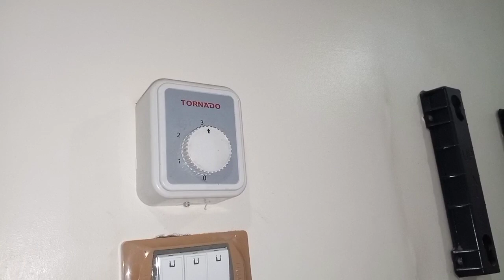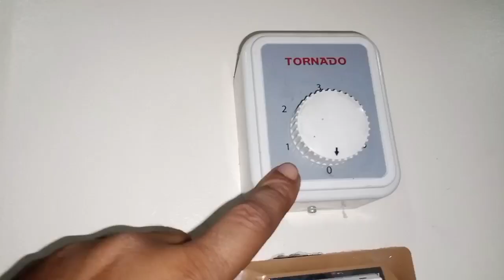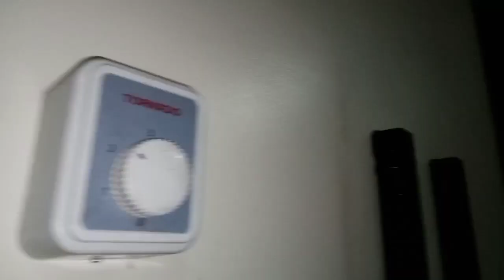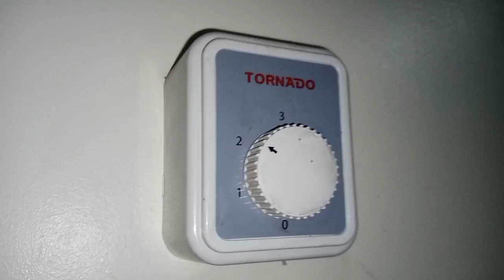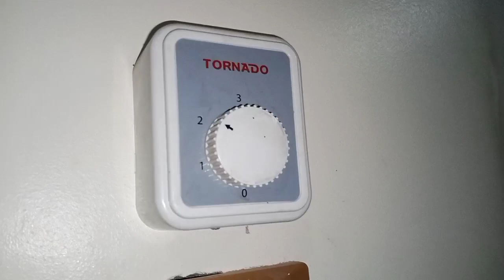أسرار في مفتاح المروحة قد تكون لا تعلمها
يسعدني اشتراكك بقناتي ♥ ولا تنسى اللايك 👍 للفيديو
تواصل معنا ولا تتردد عالفيس بوك
سر
اسرار
سحر
المراوح
مراوح
مراوح سقف
مروحة
مروحه
مروحة سقف
مروحة فريش
مراوح فريش
مراوح توشيبا
مروحة توشيبا
اسعار مراوح توشيبا
اسعار مراوح فريش
مروحة تورنيدو
مروحة سقف توشيبا
مروحة حائط
اسعار المراوح
سعر مروحة سقف توشيبا
اسعار مراوح توشيبا سقف 2021
مراوح تورنيدو
اسعار مراوح السقف
اسعار المراوح العمود
مروحة فريش الشبح
مروحة سقف تورنيدو
مروحة ستاند
سعر مروحة سقف تورنيدو
اسعار مراوح فريش 2021
اسعار المراوح الحائط
انواع واسعار المراوح
مراوح حائط
مروحة توشيبا عمود
اسعار مراوح تورنيدو
مراوح سقف توشيبا
سعر مروحة فريش عمود 18 بوصة
سعر مروحة توشيبا عمود 18 بوصة
مروحة سقف فريش
مروحة حائط توشيبا
مروحة مكتب
مروحة توشيبا سقف الجديدة بمفتاح تاتش
سعر مروحة فريش
مراوح ستاند
أيهما افضل مراوح توشيبا ام فريش
سعر مروحه عمود توشيبا
مروحة فريش حائط
مروحة حائط فريش
اسعار مراوح السقف توشيبا
سعر مروحة سقف فريش
سعر مروحة توشيبا عمود 18 بوصة بالريموت
مروحة توشيبا سقف
سعر مروحة سقف توشيبا العربي 2020
مراوح سقف فريش
مروحة تورنيدو سقف
مروحة فريش عمود
مروحة توشيبا حائط
سعر مروحه حائط فريش
مروحة تورنيدو عمود
سعر مروحة سقف ata
سعر مروحة فريش عمود
مروحة توشيبا حائط 18 بالريموت
سعر مروحة توشيبا حائط 18 بالريموت
افضل انواع المراوح الاستاند
اسعار المراوح الاستاند
مروحة ستاند فريش
مروحة فريش استاند بالريموت
اسعار مروحة فريش
مروحة فريش الشبح 20 بوصة
مروحة كاريوكا
اسعار مراوح الحائط ata
سعر مروحة توشيبا سقف
تركيب مروحة سقف
سعر مروحة حائط توشيبا
مروحة حائط تورنيدو
سعر مروحة تورنيدو عمود 18 بوصة
سعر مروحة توشيبا عمود
سعر مروحة فريش حائط 18 بالريموت
اسعار مروحة توشيبا
سعر مروحة تورنيدو 18 بوصة
مراوح سقف باناسونيك
عيوب مروحة سقف تورنيدو
مراوح توشيبا استاند
سعر مروحة فريش الشبح
سعر مروحة فريش حائط
سعر ريشة مروحة توشيبا قطع غيار
انواع المراوح
عيوب مروحة فريش الشبح
مروحة سقف باناسونيك
مروحة ستاند توشيبا
مراوح فريش حائط
اسعار مراوح توشيبا حائط
مروحة بوكس
سعر مروحة فريش حائط 16 بوصة
سعر مروحة سقف
سعر مروحة سقف تورنيدو 52 بوصة
افضل مراوح حائط
سعر مروحة فريش عمود 20 بوصة
مراوح سقف تورنيدو
مروحة تورنيدو حائط
اسعار مراوح تورنيدو عمود
سعر مروحة فريش سقف 2021
مميزات وعيوب مروحة ata
افضل مروحة سقف